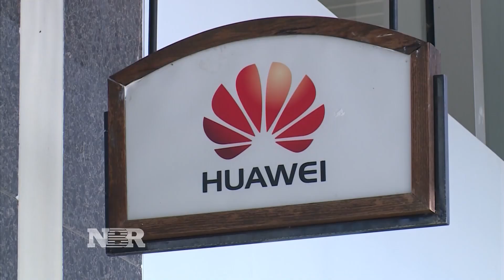Growing optimism on trade deal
Eunice Yoon reports that US and Chinese officials are saying they’re on the verge of a historic deal.